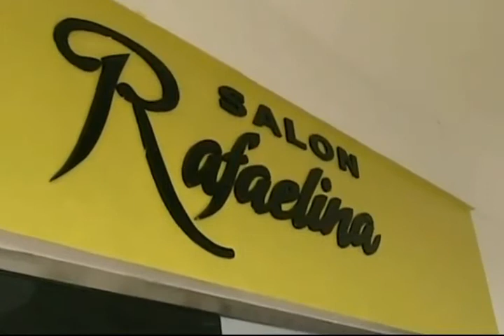VIDEO @SalonRafaelina, DíadePrincesas2014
Programa de televisión EntreJerez transmitido de lunes a viernes desde las 6:00 P. M. y Retransmisión 12:00 A.M. por Moca Visión. Moca, Provincia Espaillat, República Dominicana. Producción JerezGrupoCreativo y